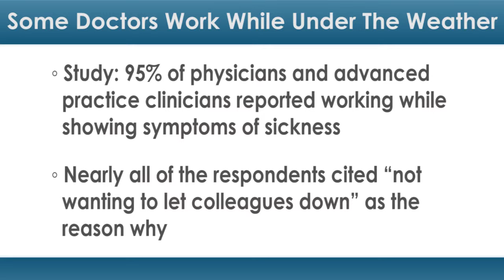Why Some Doctors Work While Under the Weather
Does your doctor have a cough?

A recent study found that many physicians and advanced practice clinicians (APCs) reported working while showing symptoms of sickness.

Dr. Julia E. Szymczak of the Children’s Hospital of Philadelphia, administered this anonymous survey at the hospital to 929 physicians and APCs, which included certified registered nurse practitioners, physician assistants, clinical nurse specialists, certified registered nurse anesthetists and certified nurse midwives. In total, 280 attending physicians (61 percent) and 256 APCs (54.5 percent) responded.

The purpose of this survey was to study how frequently and why health care workers worked while sick.

Dr. Szymczak and colleagues found that 504 respondents (95.3 percent) believed working while sick put patients at risk. Still, 73.8 percent reported working sick once or more in the past year — with 9.3 percent working sick five or more times.